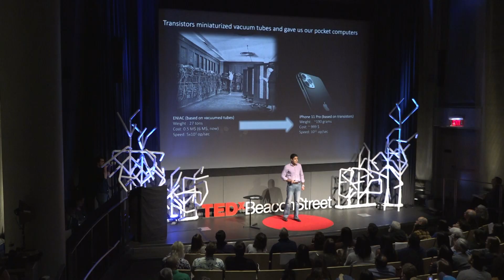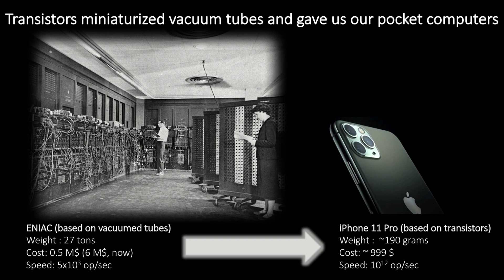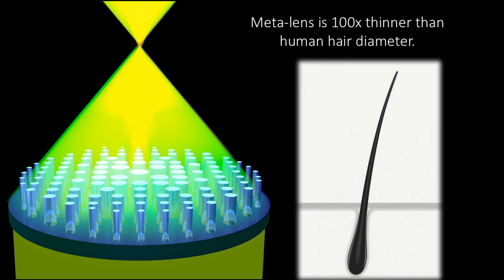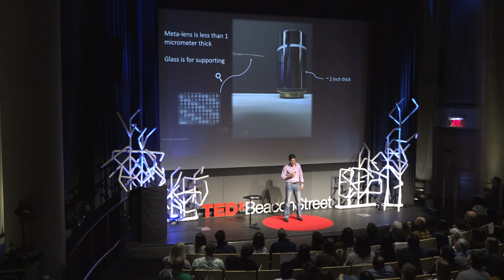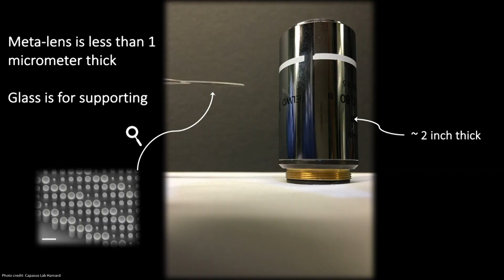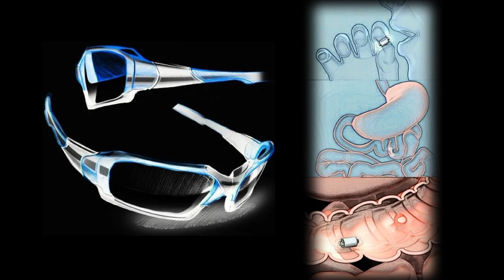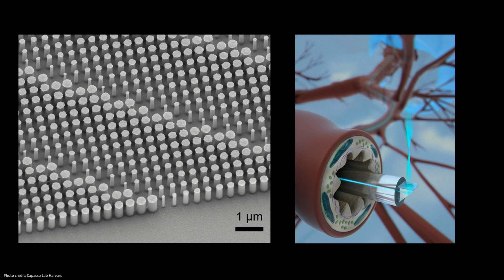Will flat-optics (meta-surfaces) revolutionize optics? | Reza Khorasaninejad | TEDxBeaconStreet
The bulky nature of optical components has long hindered their convenient integration into our daily lives. For example, a digital single-lens reflex (DSLR) camera requires multiple sets of bulky lenses that must be interchanged depending on the photographic conditions. Similar to the miniaturization of silicon chips that has revolutionized electronics over the past few decades, lightweight and flat optical components (flat-optics) are key factors for the development of easy-to-carry and wearable optical devices. Flat optics powered by the metasurface technology introduces a paradigm shift in optics and transforms the way we view the world and diagnose disease. Reza Khorasaninejad is co-founder and CTO at BRELYON, where he works on the next generation of immersive displays. Before that, he was a Research Associate at Harvard University where, for the first time, he demonstrates a highly efficient flat lens (meta-lens) in the visible spectrum. This work was featured on the cover of Science Magazine also selected as one of the Magazine’s top 10 breakthroughs of the year 2016. This talk was given at a TEDx event using the TED conference format but independently organized by a local community.